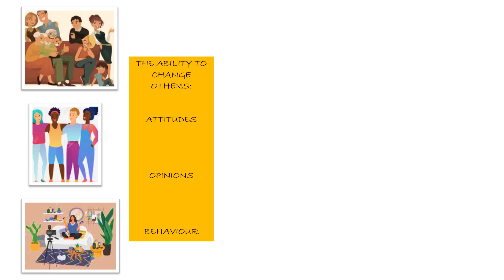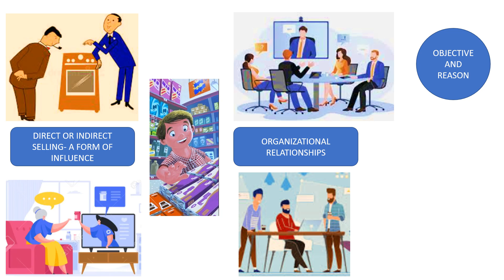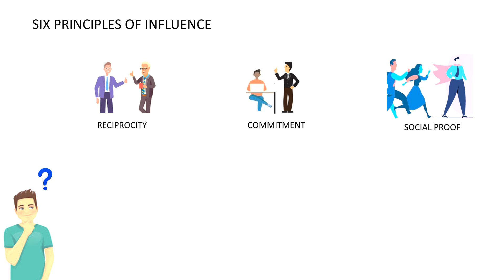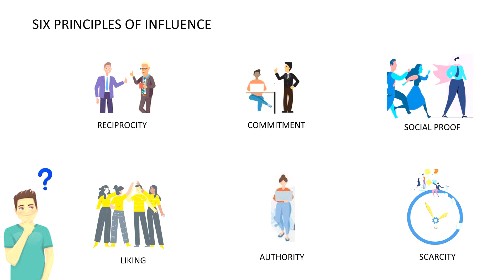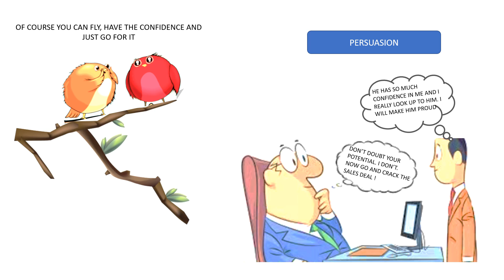THE ART OF INFLUENCING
Learn about the Art of Influencing from the point of view of Organization behaviour and Leadership .